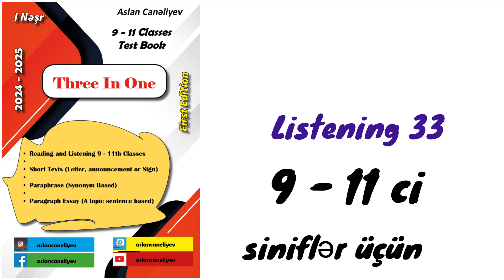Three in One Listening 33